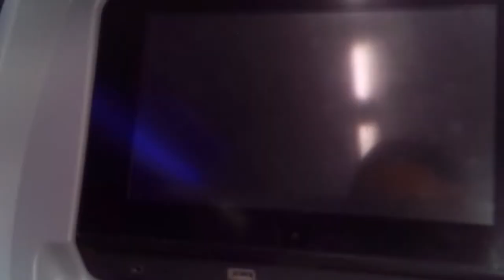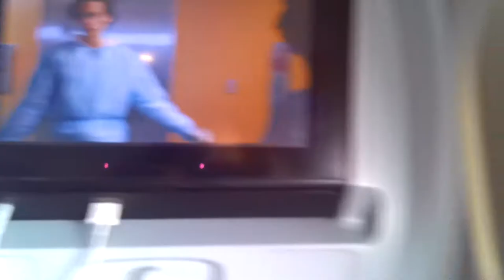Trip to Colorado! Red Rocks and White Water Rafting!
Shannon and Anthony go on a trip to Colorado and get to experience Red Rocks Amphitheater and White Water Rafting!